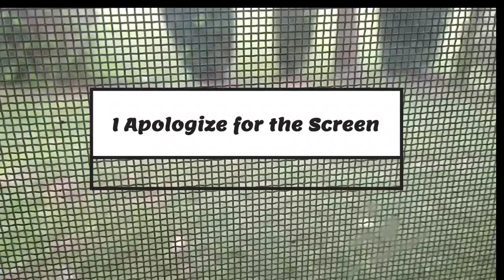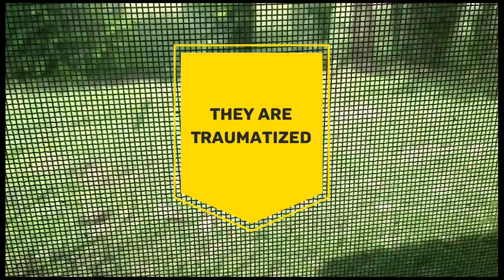Day of the Ravens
A Rare Glimpse of these Birds filmed from my back sunroom window. Though not very clear, due to my screen blocking a clear view, my observation of these fascinating birds begins.

Ravens are part of the Crow Family of Black Birds. But they are twice the size of Crows, and three times the size of Grackles. They are Omnivores and feed on Carrion, refuse and decay.

They Feed on Small animals including small birds and rodents. They can also mimic over 200 sounds, as well as human voices. They grow as large as a Hawk

This Channel is not monetized. And is for observation and education only.